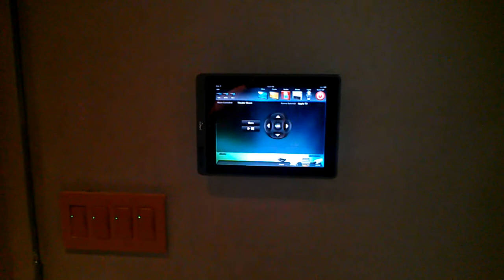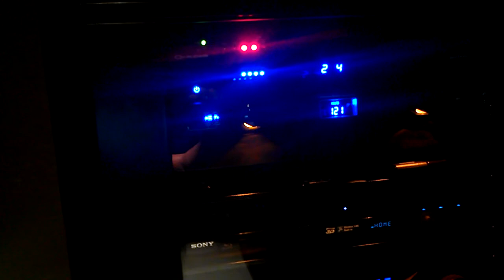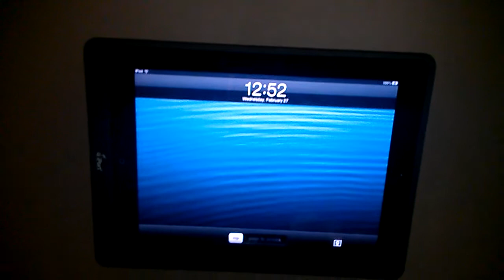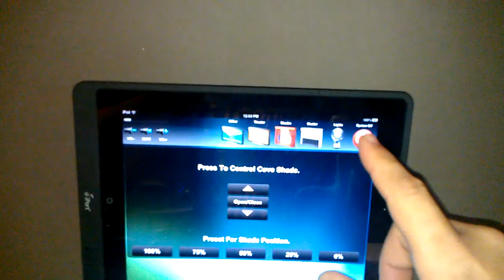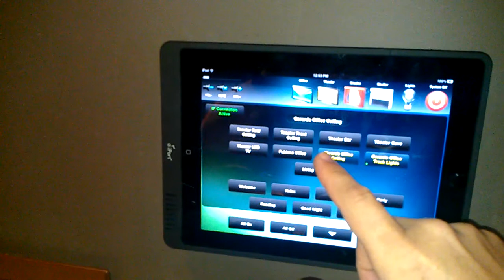home theater for your house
home theater ,showroom,